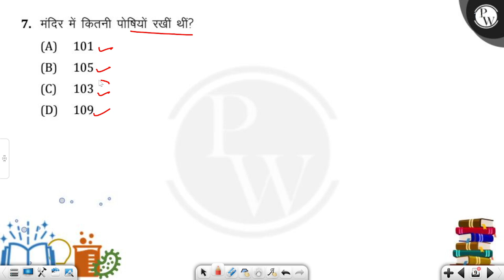मंदिर में कितनी पोथियाँ रखीं थीं?....